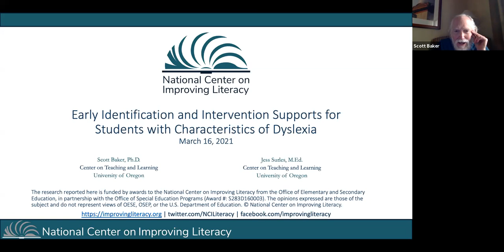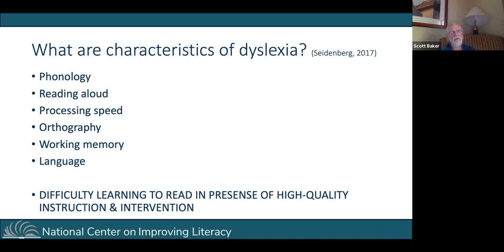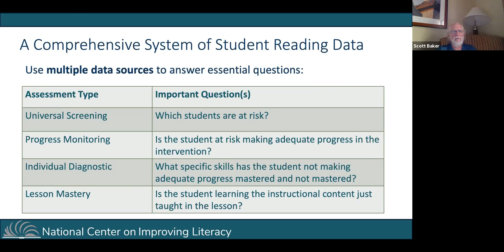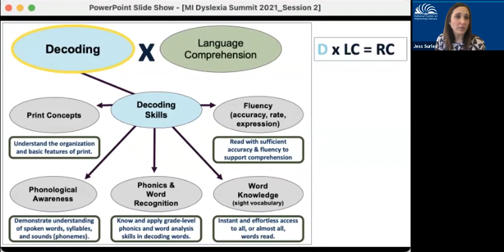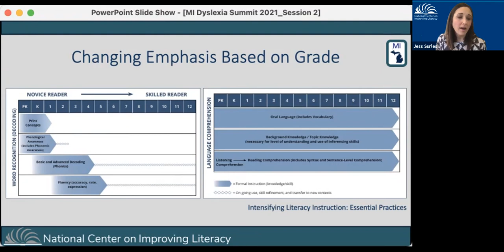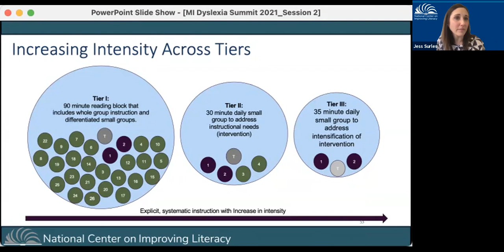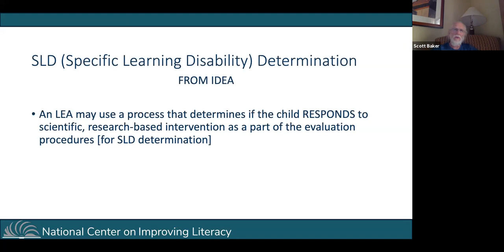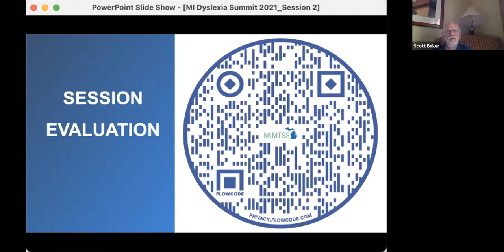Early Identification & Intervention Supports for Students with Characteristics of Dyslexia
This is the second in a three-part webinar series focused on Dyslexia.